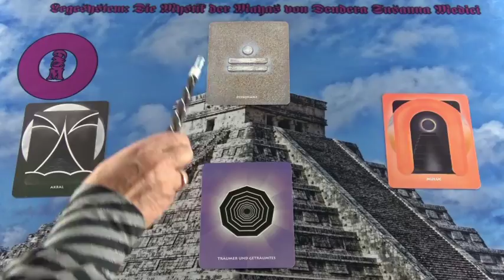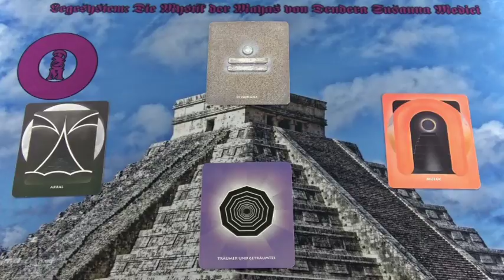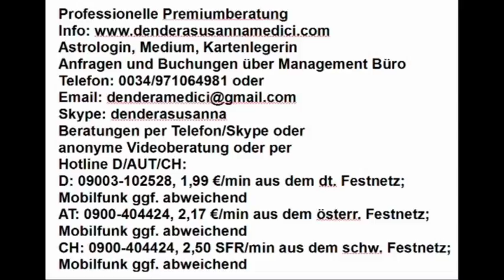Portaltag: 11.02.2019 nach Maya Kalender